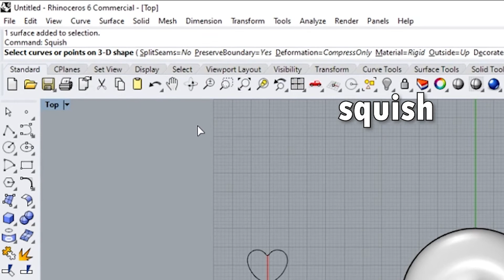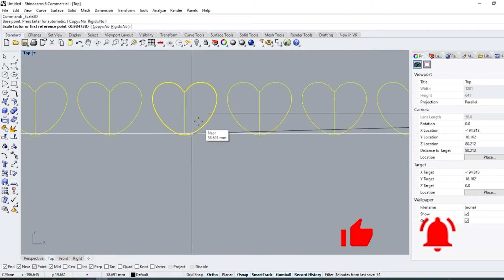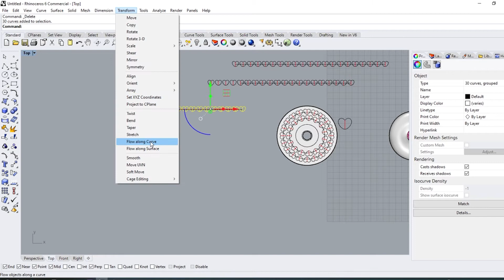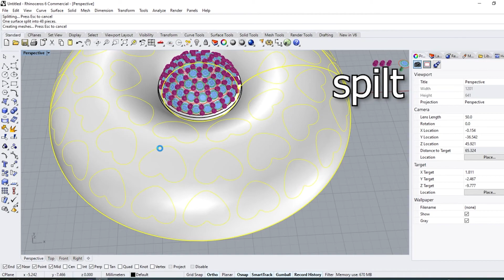How to make squish in Rhino 6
How to put texture in Rhino 6 Without any stretch, The Squish command flattens a non-developable (curved in two directions) 3-D mesh or NURBS surface into a flat 2‑D pattern
The Squish Back command returns curves and points on the 2-D pattern to the original squished 3‑D shape.

squish & squish back
rhino tricks